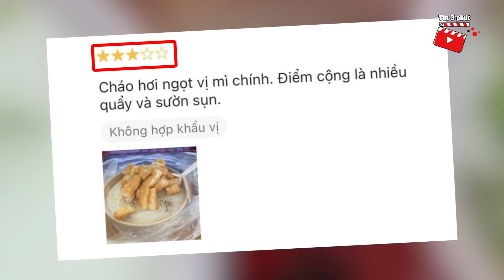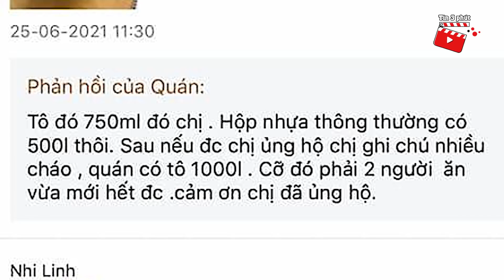Bị khách 'ĐÁNH GIÁ 3 SAO', quán cháo sườn thẳng thừng đáp trả 'TIỄN VONG' | Tin 3 Phút